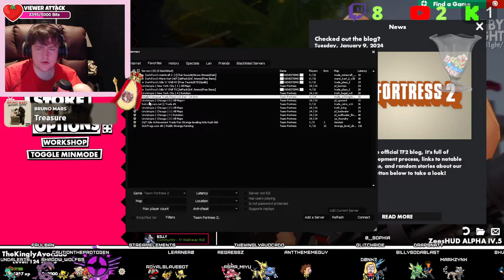(18+) #1 | PIXEL PRO?! | KEY GIVEAWAYS | CHILL VIBES | 100% Guacamole Gaming!!!